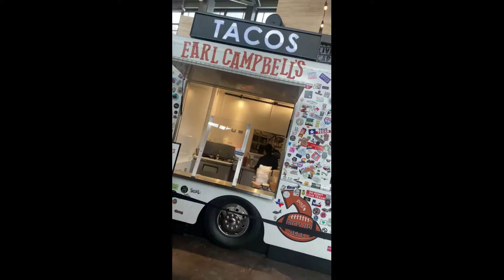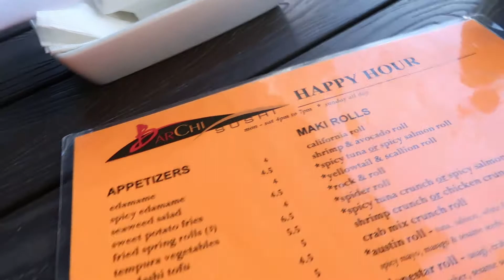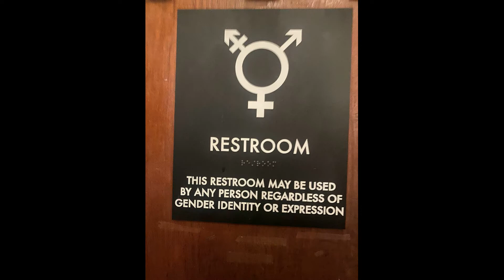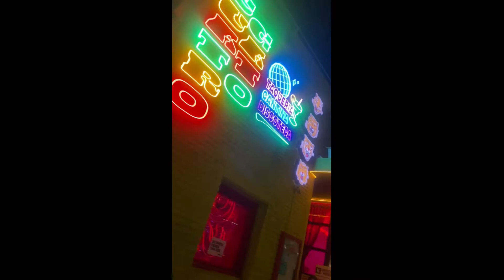Solo Austin Trip Part 1!!!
Welcome Girls & Queers !

First Solo Trip of 2022! First Time in Austin and it did not disappoint!! Thank you for treating me so well (: Can't wait to be back!